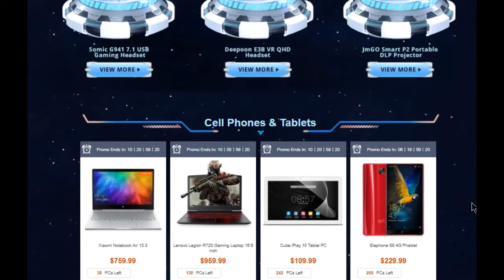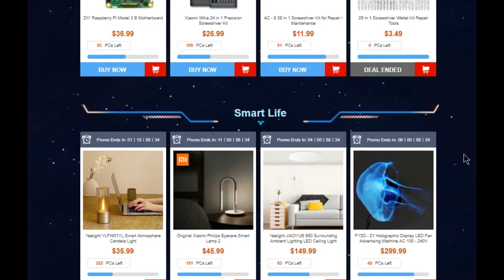CONFIRA AS PROMOÇÕES DE UMA SALA CHEIA DE TECNOLOGIA EM 2018